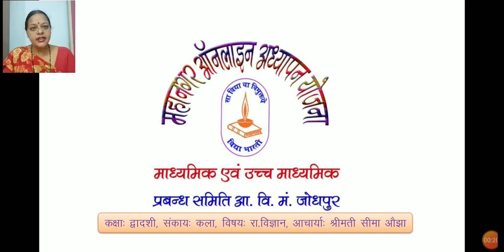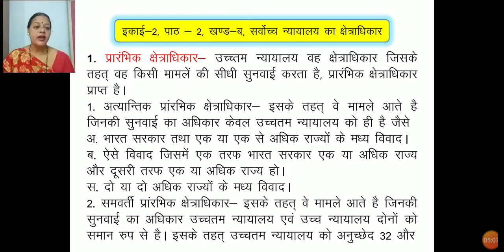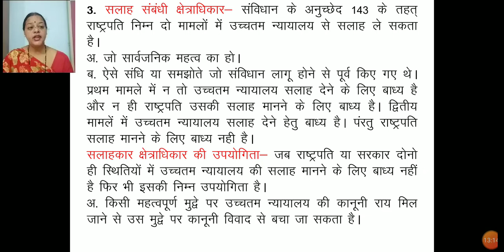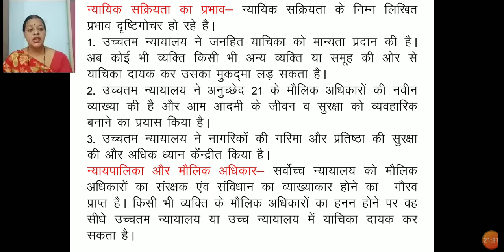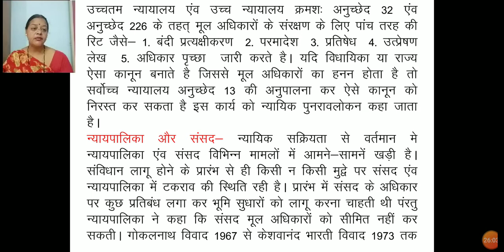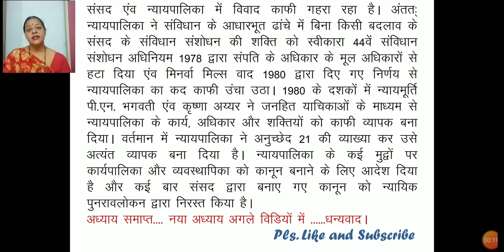कक्षा - 12 राजनीति विज्ञान (4)